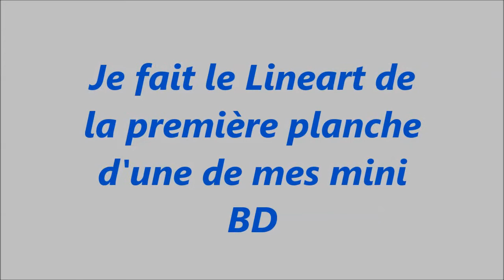Je fait le Lineart d'une planche de manga/BD avec vous